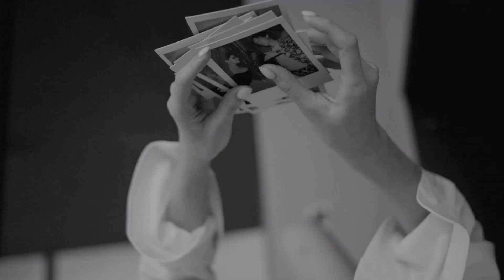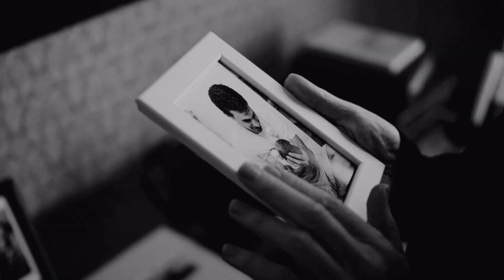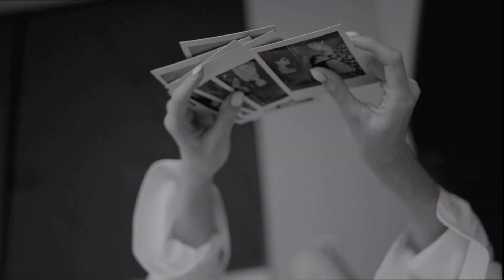SEBA / PPP - CHCĘ... // Prod. IRONIC PROD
TEKST : SEBA
MUZYKA: IRONIC PROD.
MIX/MASTER: BENTHOUSE STUDIO GELDERN
REALIZACJA WOKALI : BENTHOUSE STUDIO GELDERN
VIDEO: WIZIER BEATS